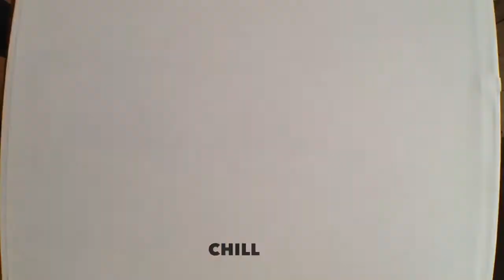Keto Pie Shells: QUICK and EASY Recipe for a delicious and guilt-free crust | Charm Keto Diet